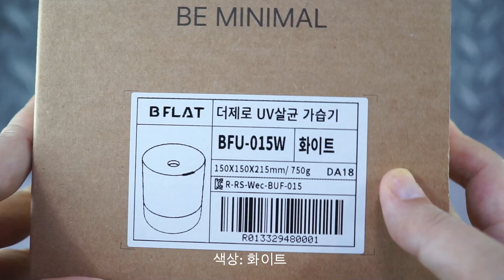탁상용, 신생아용 추천!